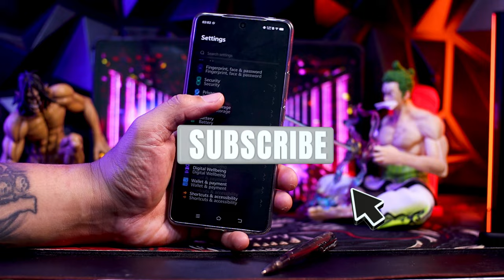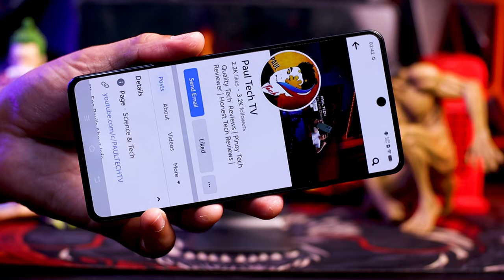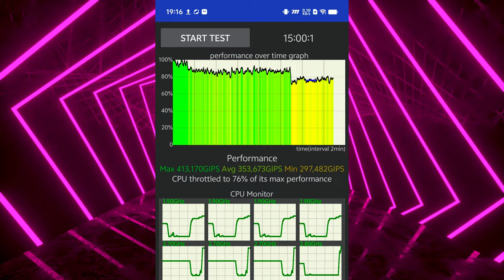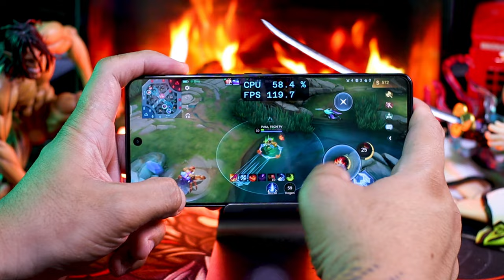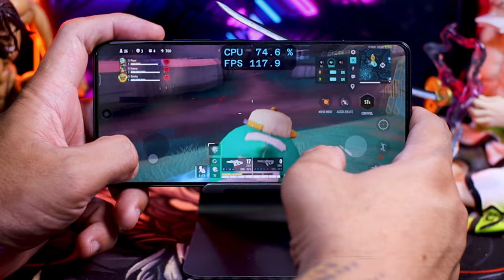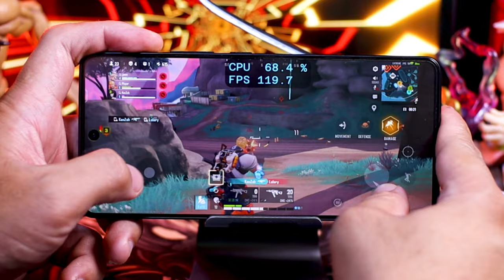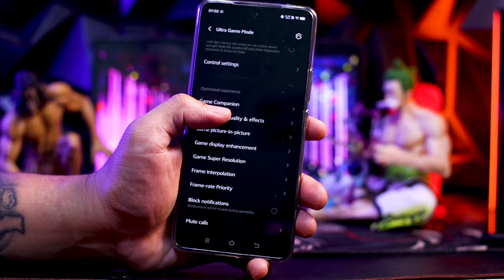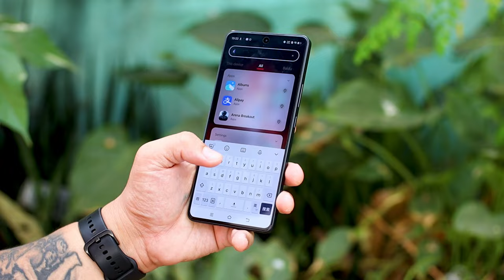IQOO NEO 9 PRO : MASARAP MAGLARO! AT SULIT YUNG CAMERA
DITO MABIBILI : AT NKASETUP NA YAN

10 GAMES
ANTUTU
CAMERA TEST
THROTLING TEST
FEATURES
FPS AND TEMPERATURE TEST
STRESS TEST

UGREEN 300W 5 PORTS GAN FAST CHARGER

Para sa naghahanap parin  ng new phone!

LAZADA 3.3 SALES
 Up to P1,000 Campaign Voucher

13k lng na nka dimensity 8200 mganda rin sa camera IQOO Z8
17k na nka snapsdragon 8+ gen 1 flagship level NEO 8
flagsig level na 22k lang grabe camera at performance IQOO NEO 9
maganda built at nka snapdragon 8 gen 2! REDMI K70
MURANG FLAGSHIP PHONE ! NUBIA Z50S PRO